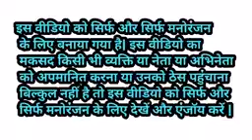मोदी जी ने गांव में सब को दिखाया बंदर और बंदरिया का खेल🤣🤣🤣🤣 | Village Monkey Comedy